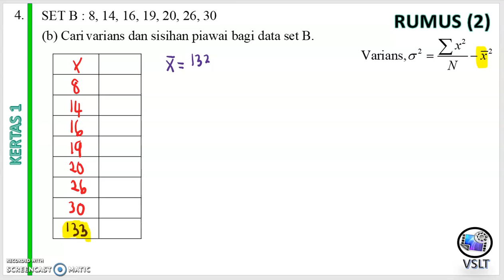BAB 8 MATEMATIK TINGKATAN 4_NO.4bc